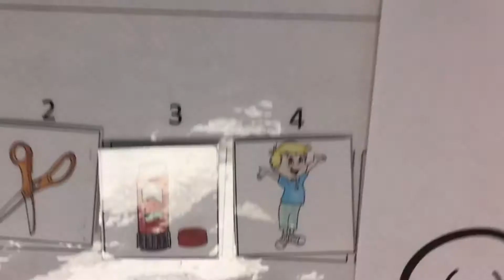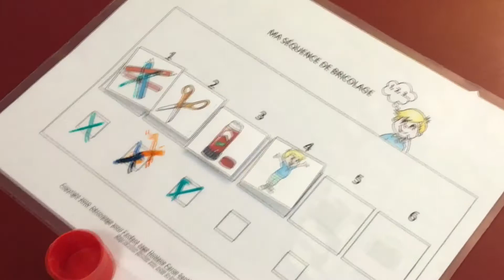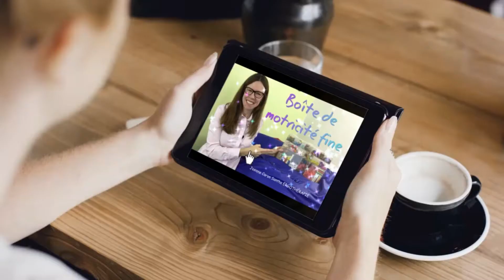2 activités de motricité fine de Pâques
Un bricolage à télécharger gratuitement et présentation de mon sac de motricité fine de Pâques. Pour TÉLÉCHARGER

Je vous enverrai la SÉQUENCE VISUELLE  via l'infolettre de ce soir ainsi que celle de la semaine prochaine.

Pour d'autres ressources gratuites et des formations (en salle, en ligne et à distance)

Pour vous inscrire à mon infolettre et recevoir par courriel mes nouvelles miniformations gratuites et les documents y étant associés (s'il y a lieu)